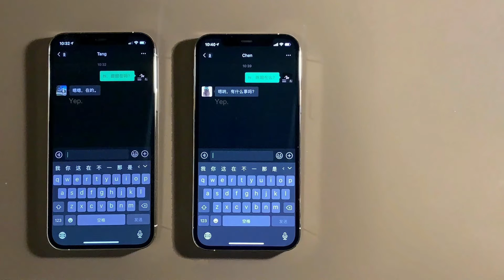Co-drawing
This is a stop-motion film recording the process of co-drawing experiment. The participatory research is specifically implemented by co-drawing. First, I conducted an online interview with Tang, Chen and Yang about their living environment in the urban villages, including private space and public space and extracted the key spaces mentioned in their description. Then I showed the three immigrant women and their husbands or boyfriends the photos of the key spaces, and asked them to rate (1-10) each space according to their preferences, also to mark anything they like or dislike. According to the feedback from each participant in the first co-drawing, I modified the photos through Photoshop, the purpose of which is to make the participants not be disturbed by the existing spatial order in the second painting, so that they could play more. In the second co-drawing, I encourage them to try their best to express their opinions on space renovation with paintings instead of words (the scope of renovation references the National Urban Old Building Renovation in 2020). Compared with the written description, the painting can visualize the participants' understanding and preferences of the urban villages more intuitively, and it is more readable without the limitation of language. Finally, I interviewed the participants again about their views on the renovated space and their reasons for doing so.